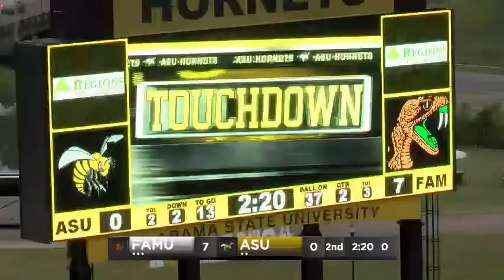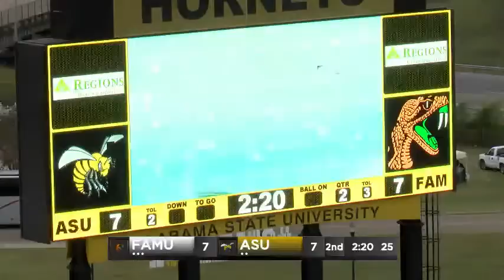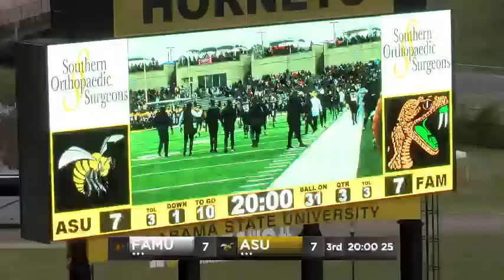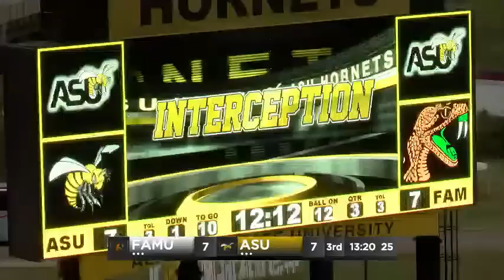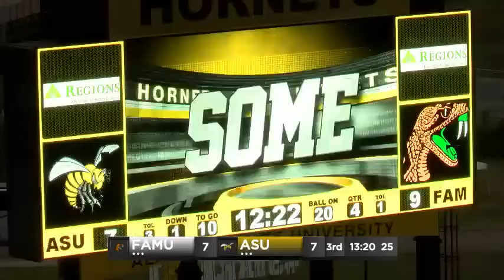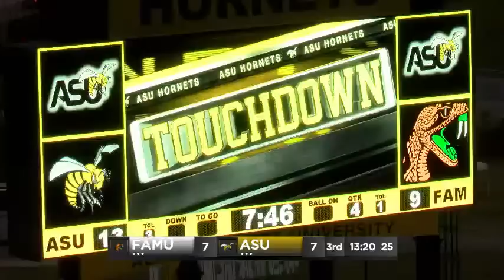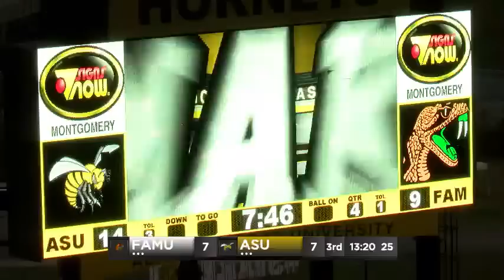FOOTBALL: Florida A&M vs Alabama State